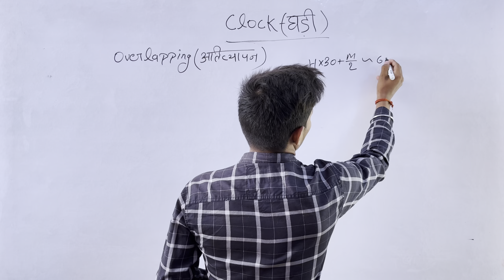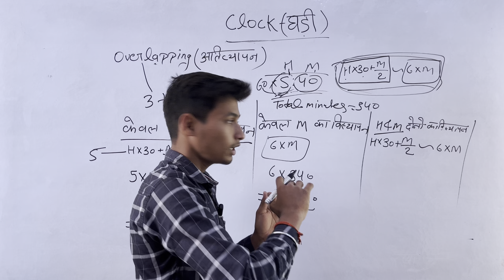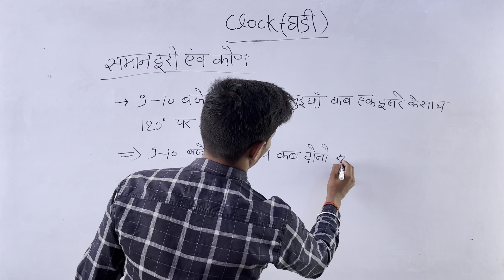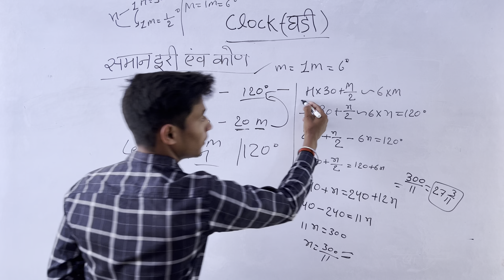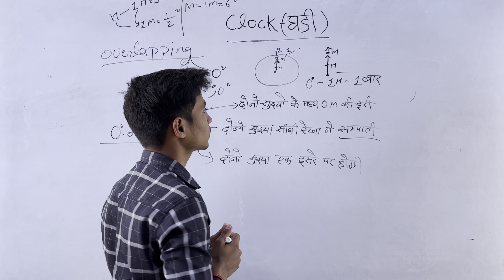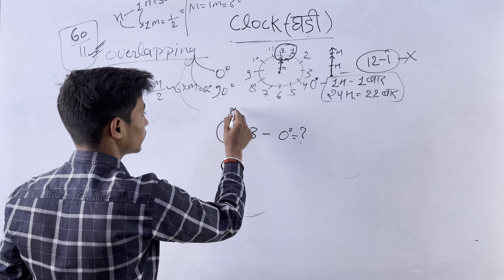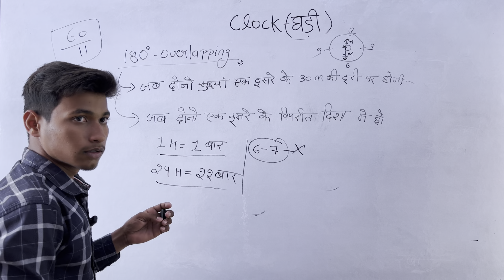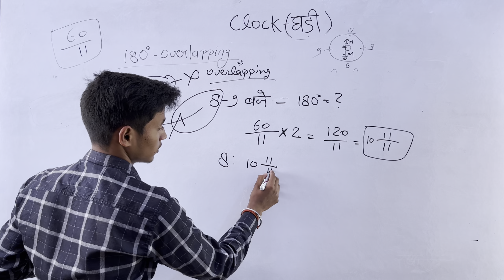REASONING: घड़ी (Clock) Class -02 | By SHIVAM SIR |SSC|BANK|RLY| UPSI |UP LEKHPAL|VDO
HARSH SIR
GAURAV SIR
ROHAN SIR
ANIL SIR
DEEPAK SIR
YUVRAJ SIR
SUYASH SIR
ANU  MA'AM
PRITEE MA'AM
SHIVAM SIR

✦ Join OUR Telegram CHANNELS👇 :-
☞ PARINAM ACADEMY  -